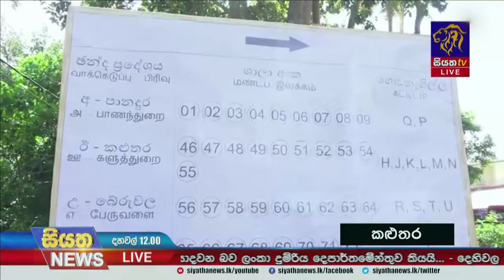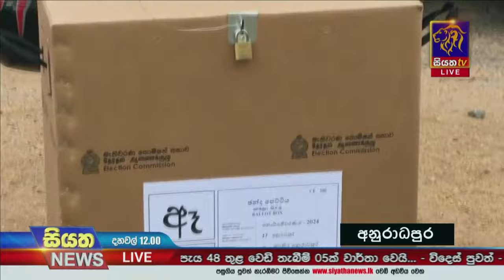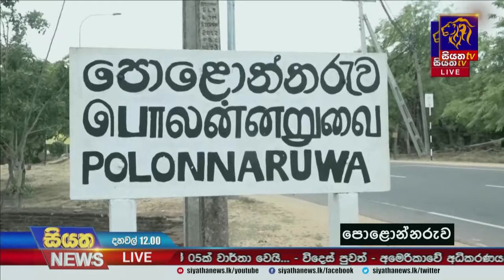ඡන්ද පෙට්ටි ප්‍රවාහනය ඇරඹේ | Siyatha News